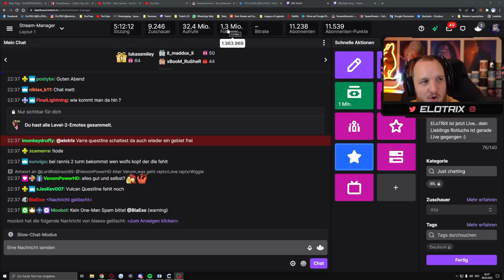Lets Play ELDEN RING (Deutsch) - [Blind] #57 Fallschaden lieben wir alle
Supportet gerne den Channel mit regelmäßgen Likes & Kommentaren und einem Abo.